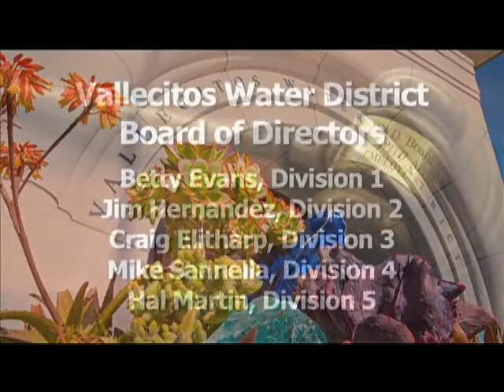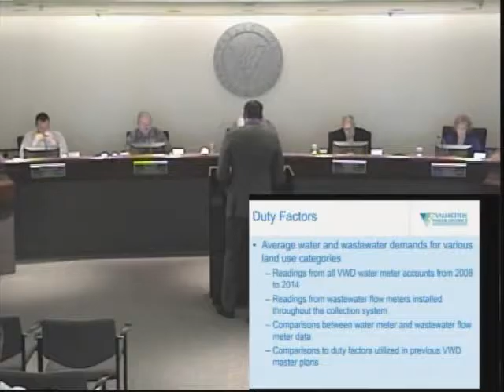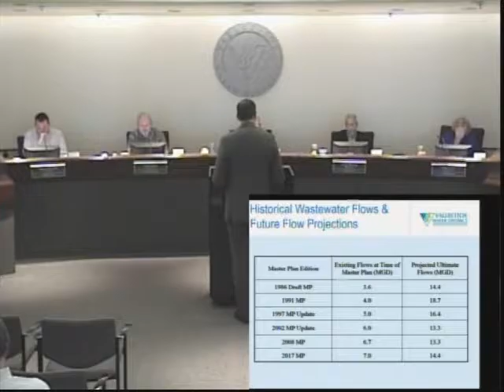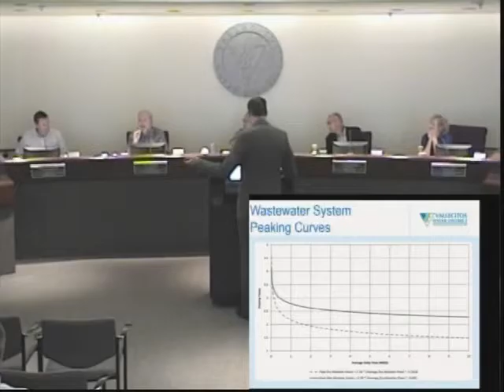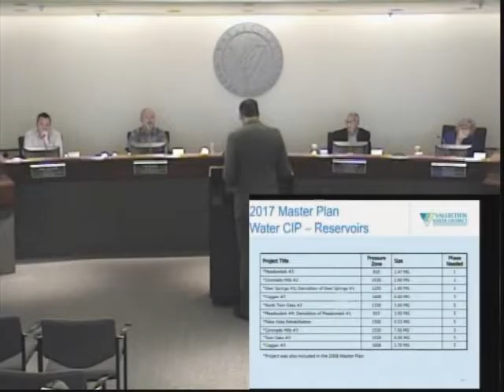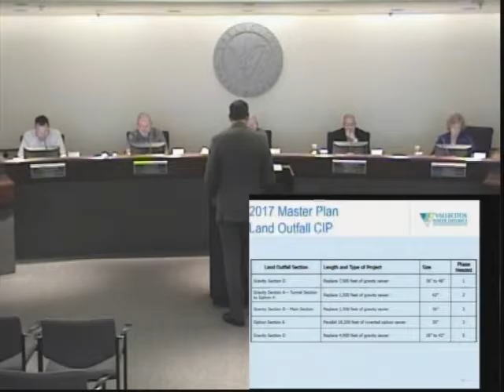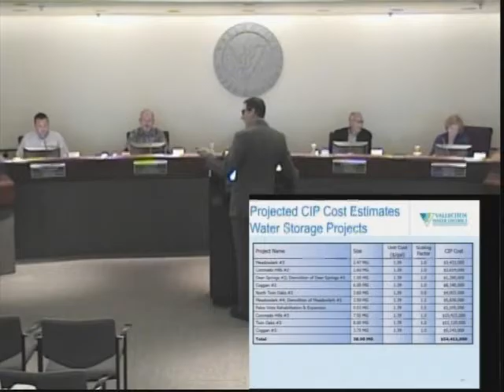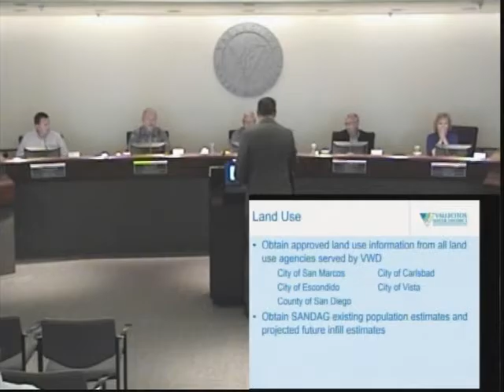Vallecitos Water District Board of Directors Workshop | April 10, 2018